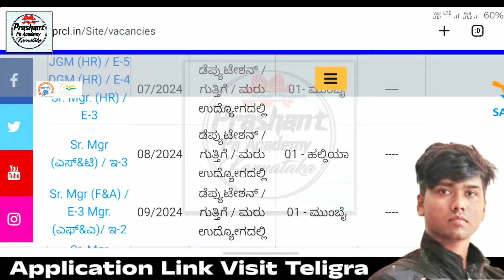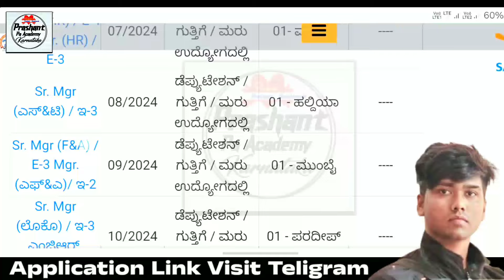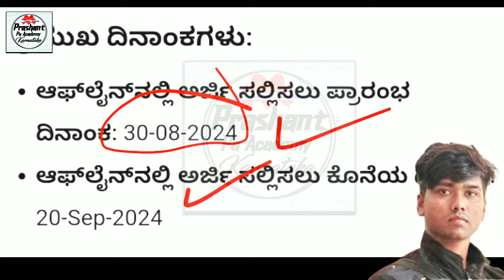Indian Port Railway Jobs | railway corporation Limited Vacancy | New Job Notification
rrb Railway Department Rail corporation Limited Karnataka Latest Job Recruitment 2024 Karnataka New